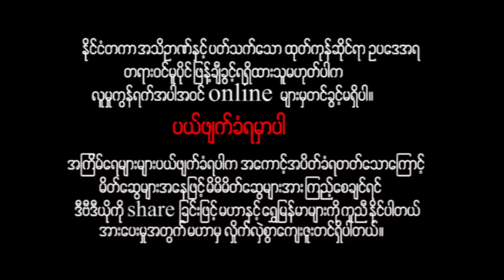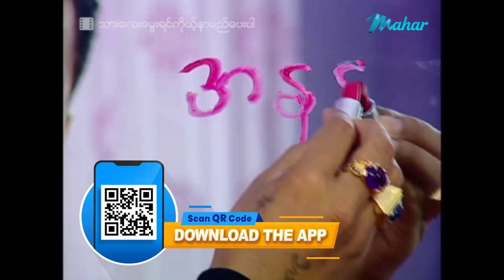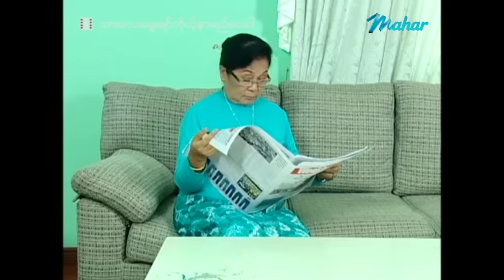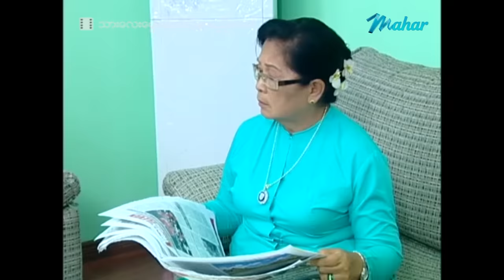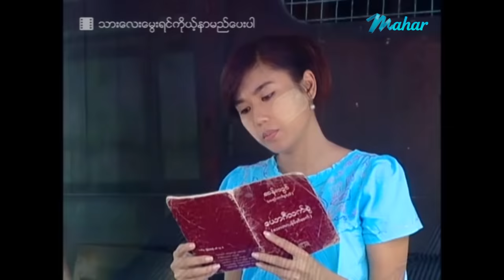မြန်မာဇာတ်ကား - သားလေးမွေးရင်ကိုယ့်နာမည်ပေးပါ - ဖြိုးငွေစိုး ၊ ဒိန်းဒေါင် ၊ ခိုင်သင်းကြည်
ကိုယ့်အိမ်မှာအလုပ်လာလုပ်တဲ့ အိမ်ပေါ်နှစ်ယောက်ကို လင်မယားမှန်းမသိတဲ့ ဒိန်းဒေါင်တစ်ယောက်
ခိုင်သင်းကြည်ဗိုက်ကြီးတာကို သူနဲ့ရတယ်ထင်ပြီး ဘယ်လိုတွေကြေကွဲနေမလဲ

Presenting daily.

မဟာ အပလီကေးရှင်းကို ဖုန်းမှာ install လုပ်ပြီး
မြန်မာဇာတ်ကားသစ်များစွာကို ကြည့်ရှုနိုင်ပါတယ်။